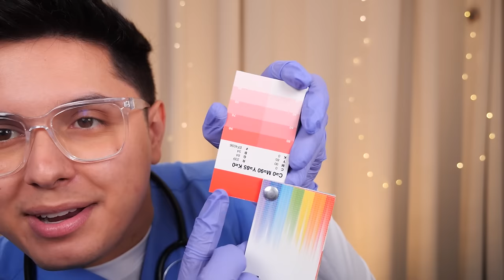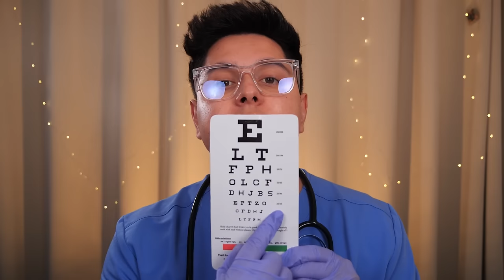ASMR | The Cranial Nerve Exam w/ Personal Attention | Medical Roleplay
Welcome in welcome in! We have very limited time ok the Helldivers need me and we need to make sure you're in tip top shape before you head out. Sit back, relax, and please DON'T FORGET TO SMILE!